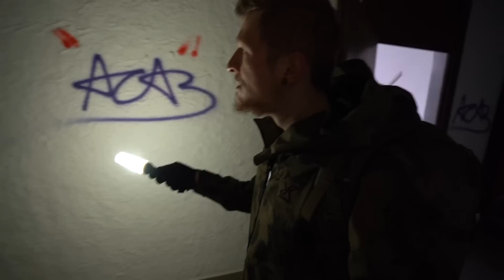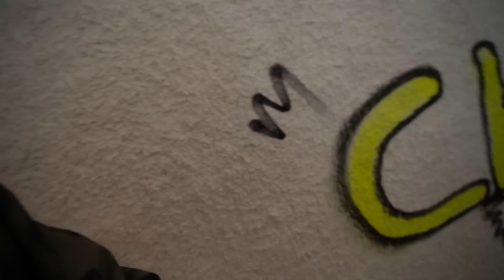RIESIGES VERLASSENES KLOSTER MIT KAPELLE GEFUNDEN! - Alles zurückgelassen!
Komplett eingerichtete Kapelle in verlassenem Kloster gefunden! - verlassene Orte, Lost Places - Adventure Buddy

Kanal von Stefan➥ @LetsUrbex

*Outdoor-Messer von Wolfgangs! 10% sparen mit dem Code "BUDDY10"